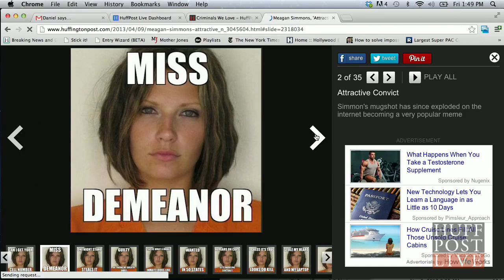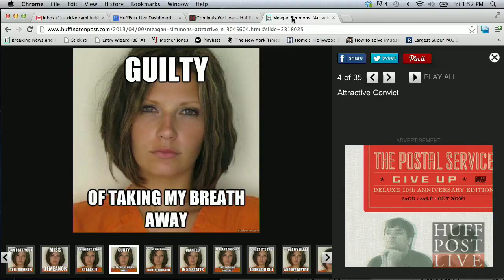Great Mug Shot Made Me An Internet Star | HPL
"Attractive Convict" Meagan Simmons talks to Ricky about how her beautiful mugshot made her an internet star.